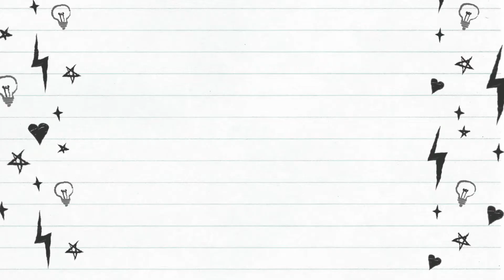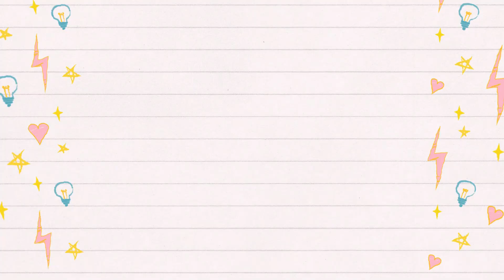Whish Wash - 1 to 7 August 2022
Hi everybody!
This week we are discussing the Taiwan tensions, the Russia-Ukraine power plant explosion, the Pakistan flash floods and the Croatia Bus crash.
The Extra Fun Segment is all about Paint!
In the Mandarin segment, we will learn about fruit. We are interviewing Mr Khalid Nazroo, an artist, this week. He has a fantastic career and journey, and we really hope you enjoy it!